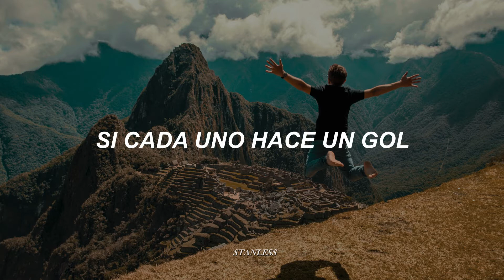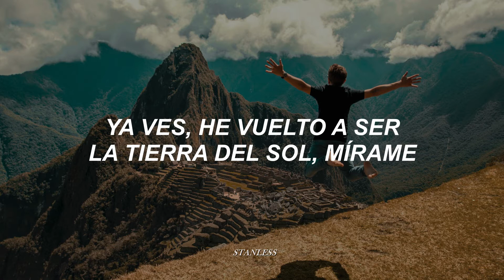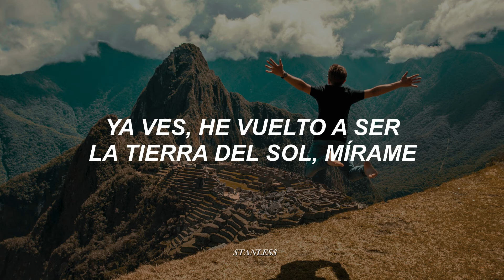Nosequien y los Nosecuantos - Tierra del sol [letra]